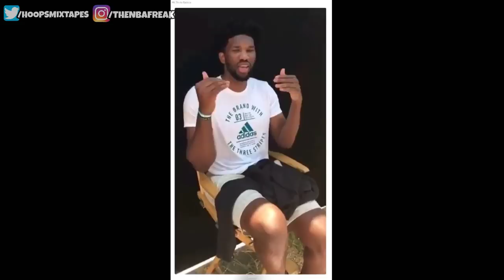NBA Players React To NBA 2K18 Ratings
NBA players Damian Lillard, Isaiah Thomas, Joel Embiid, Kyrie Irving and Paul George react to their NBA 2K18 ratings!